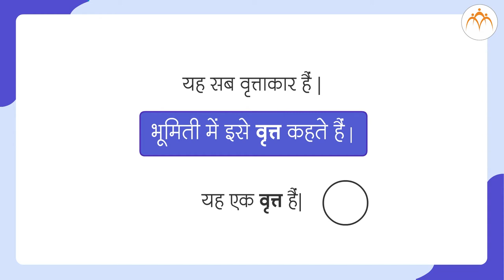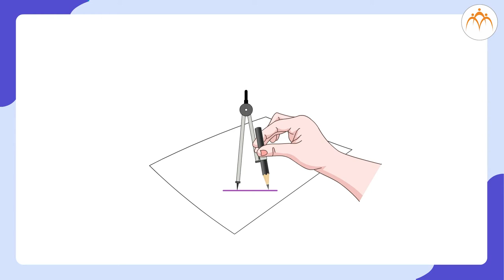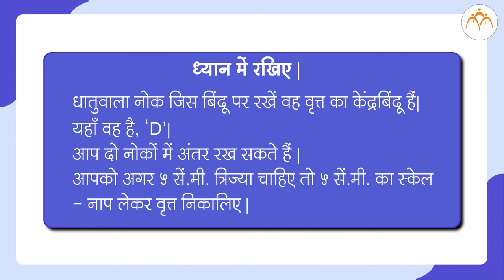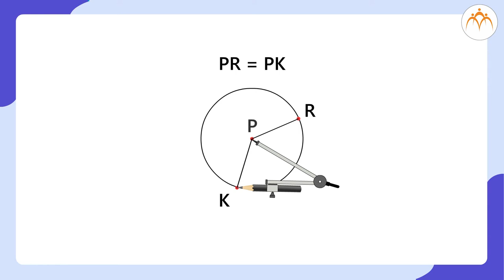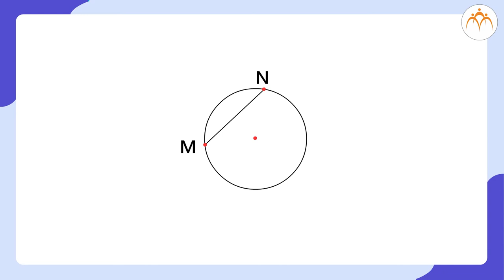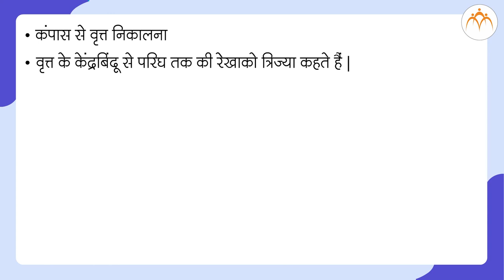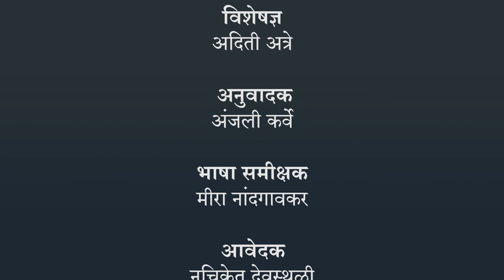वृत्त | 5th गणित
वृत्त, Class 5, Jnana Prabodhini, Maharashtra Board,